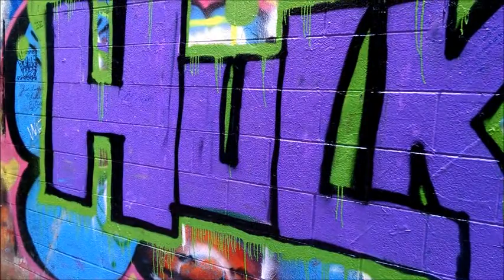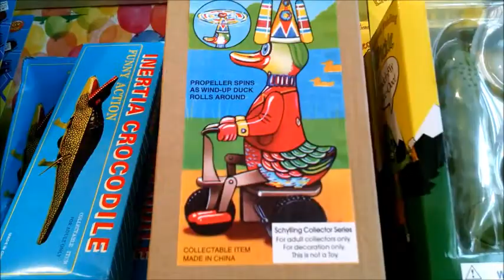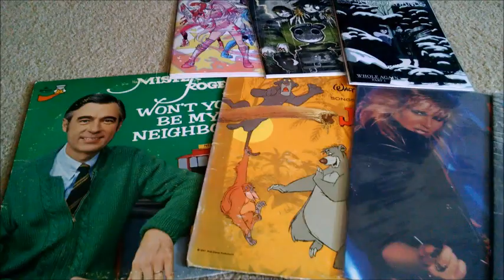A Day Spent With An Awesome Friend - A2 Shenanigans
Spent all day today with my good friend Sean. Had such a great time!